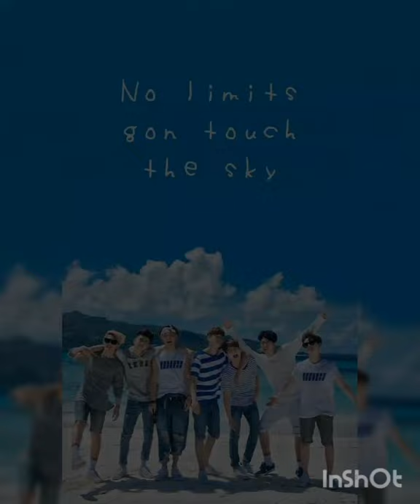IKON photo ot7|iconic| Lamisha faoziya